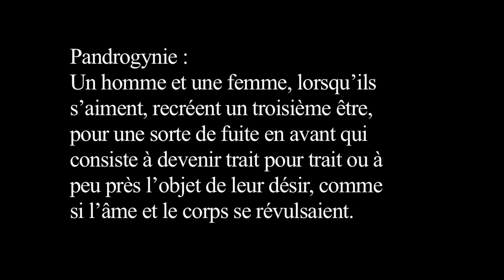Rencontre avec Genesis Breyer P-Orridge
La semaine dernière, l'illustre, voire la légendaire (c'est pas un mot à barouetter, mais ça s'applique ici) Genesis Breyer P-Orridge était à Montréal.

La petite histoire
Née Neil Andrew Megson le 22 février 1950 à Manchester, Genesis  Breyer P-Orridge  est un artiste, musicien et écrivain, qui s'est d'abord fait connaître par la performance à la fin des années 1960 et au début des années 1970 avec le collectif COUM Transmissions, et par la suite avec Throbbing Gristle, groupe précurseur de la musique industrielle, et Psychic TV.
Au début des années 2000, sa femme Lady Jaye et elle se lancent dans une expérimentation corporelle qu'ils nommeront « pandrogynie » : ils subissent tous deux des opérations de chirurgie plastique (dont des implants mammaires) dans le but de devenir physiquement semblables -- pas des jumeaux, plutôt deux parties d'un nouvel être.  Depuis, Genesis réfère à elle-même en tant que « we » à la première personne, et on doit référer à elle en tant que « she » à la troisième personne. Pis juste « you » quand on lui parle à la deuxième personne. T'sais.

L'entrevue
Genesis a fait l'honneur à Bande à part d'être l'un des deux seuls médias à qui elle a accordé des entrevues pour sa première présence à Montréal en plus d'une décennie. Vendredi le 19 octobre, après une heure d'attente dans le lobby pastel de son B&B (fallait qu'elle mange des bagels), nous l'avons rencontrée pour discuter des trois raisons qui l'amenaient chez nous : la présentation, dans le cadre du FNC, du documentaire sur sa relation avec sa femme (et la chirurgie qui en a découlé), la prestation, dans le cadre du festival Phénoména, de son plus récent groupe Thee Majesty, et l'exposition de certains de ses collages à la galerie La Centrale. On a jasé de ça, de changer le monde un bec à la fois, et de Mick Jagger qui porte une perruque. Pis elle a ben trippé sur sa chaise.
Voici donc l'entrevue presqu'intégrale, en anglais.
Entrevue, recherche et prise de son : Benoit Poirier
Caméra et montage : Mathieu Dumontier
Réalisation : entre amis